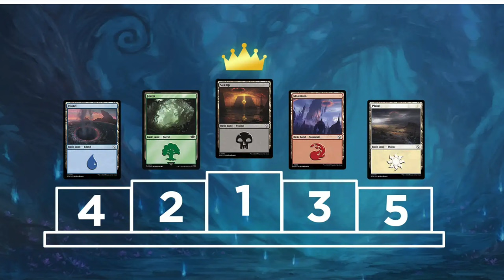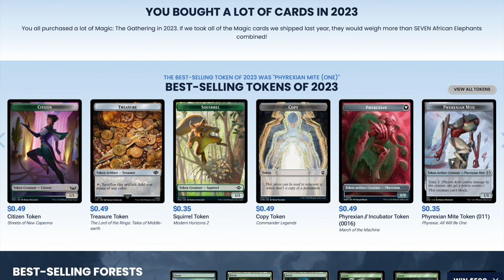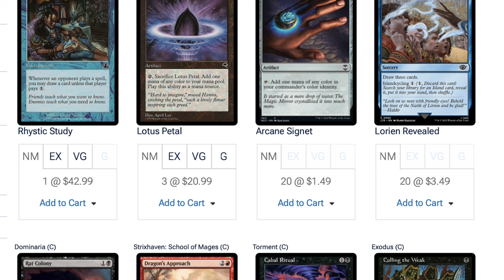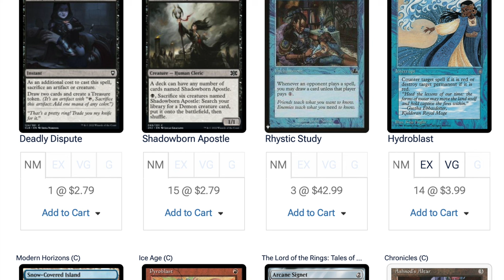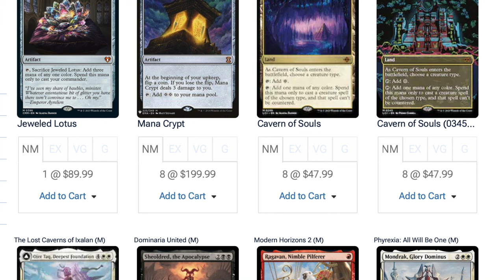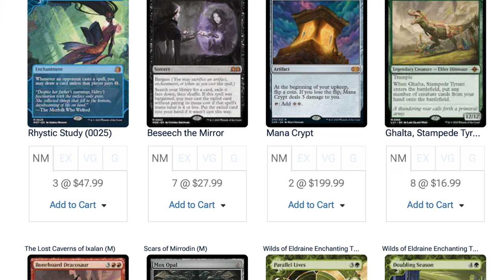2024 Buying Your Worthless Magic the Gathering Collections for Uber Cash